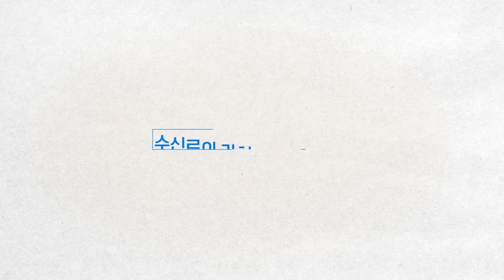KBS 얼리어잡터 시즌5.0 - 1편 한소마고 1회졸업생 촬영분 다운받아 재 업로드함.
한국소방마이스터고등학교 KBS얼리어잡터 1회졸업생 1편 한소마고편.
소방기술사, 소방공무원반, 소방설계 소방엔지니어링